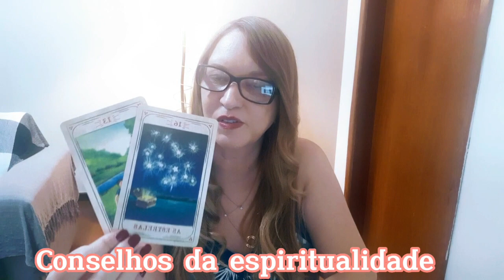Pediu um Conselho?🌟